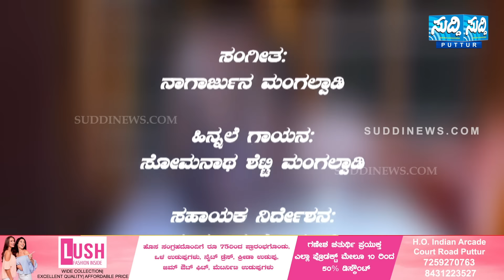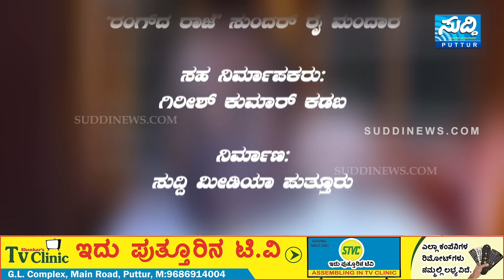Ambara Marler episode 7 Tulu Comedy Serial ‘ಅಂಬರ ಮರ್ಲೆರ್’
Ambara Marler episode 8 Tulu Comedy Serial ‘ಅಂಬರ ಮರ್ಲೆರ್’